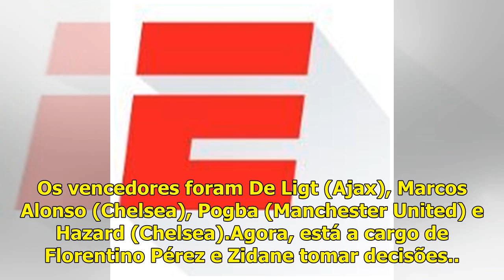Real Madrid: Neymar fica atrás de Icardi em enquete de jornal sobre reforços preferidos da torcida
playReal Madrid de Zidane: 'Recuperar Marcelo é quase uma contratação', afirma Rafa Oliveira (2:01)Com o retorno do técnico francês, o lateral teve a oportunidade de jogar na partida contra o Celta em...